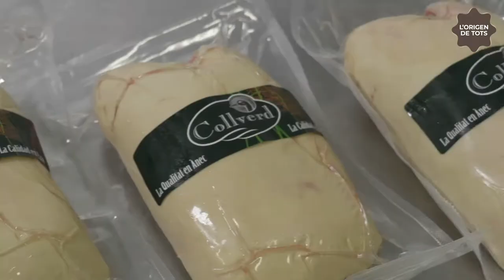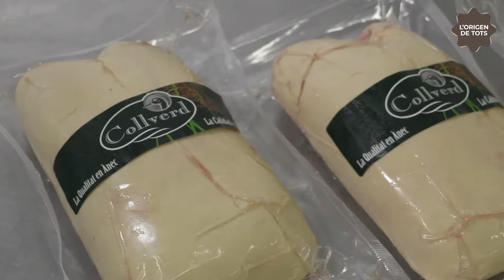Origen de Tots - Foie-gras amb poma, pera i garnatxa